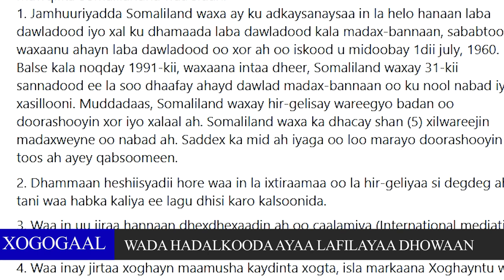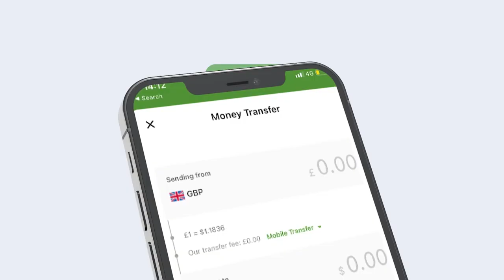Maxaad ka ogtahay 7 Shuruudood oo Muuse biixi ku xidhay wada hadalka Somaliland iyo Soomaaliya?